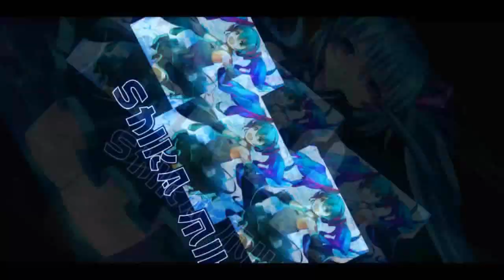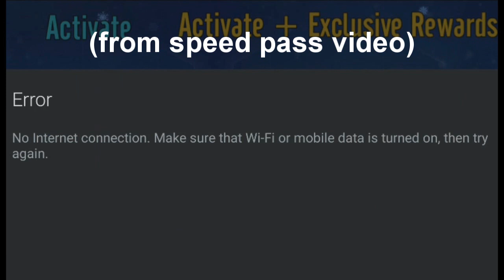FREE 50 BATTERIES - Review Full Mod City Police & Firewire Chase 【Garena Speed Drifters】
IMPORTANT - Don't forget to redeem the 50 Exclusive batteries TODAY on 22/8
Make sure to have at least Clue 9 or Clue 10

this video i review the B class and A class of the police cars with full mod.
and explain a bit on the events happening today.